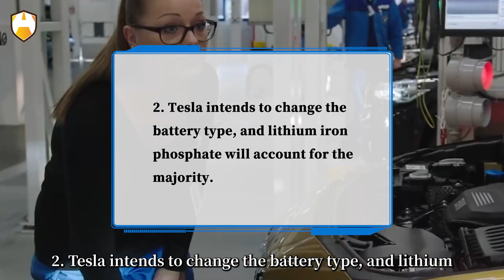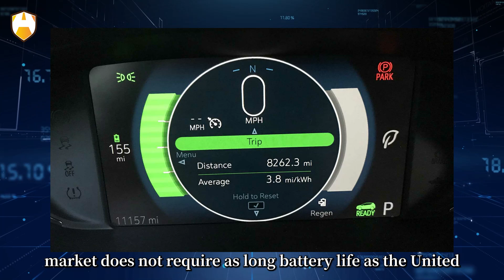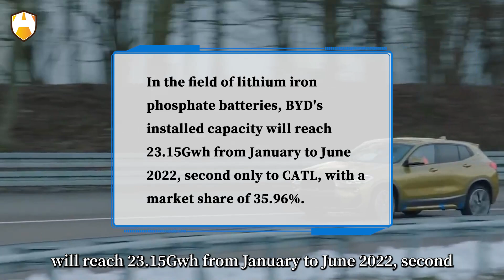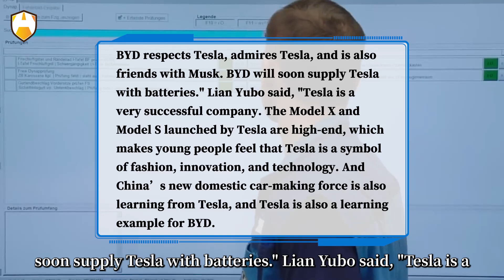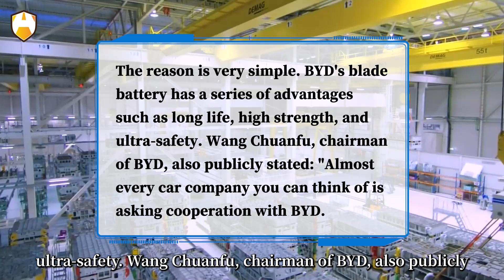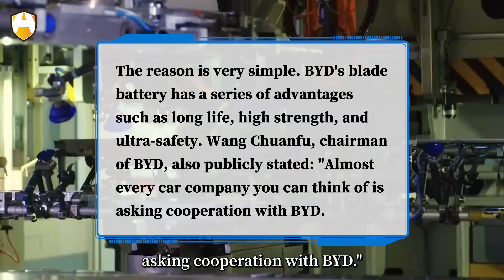Turning enemies into friends? The reasons behind BYD's blade battery supply to Tesla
Due to the huge impact of batteries on the cost of electric vehicles, Tesla, a world-renowned electric vehicle manufacturer, has cooperated with many battery manufacturers, including "Panasonic", "LG", "Contemporary Amperex Technology Co.Limited (CATL)", etc. The main reason for this is is to seek lower cost suppliers. Although Tesla also wants to reduce costs through self-research, such as the previously exposed "4080" battery, its own battery has not yet been launched, and there is news that Tesla will cooperate with its competitor BYD to use BYD-supplied "Blade Battery". At present, BYD's blade battery has been delivered to Tesla's Berlin Gigafactory, and the Tesla Model Y equipped with the battery is expected to roll off the production line at the end of August or early September.
The Dutch Motor Authority has reportedly certified a Tesla Model Y equipped with BYD blade batteries on July 1, 2022, with a range of 440 kilometers. So, what are the profound meanings behind BYD's supply of batteries to Tesla? Your vision is your world. Would the sales of the Model Y equipped with BYD blade batteries reach a new high?